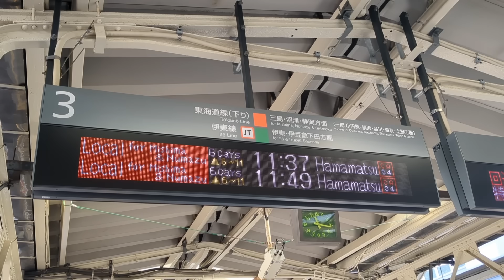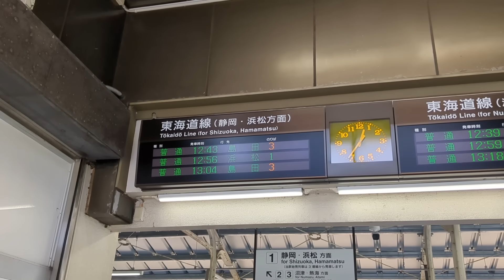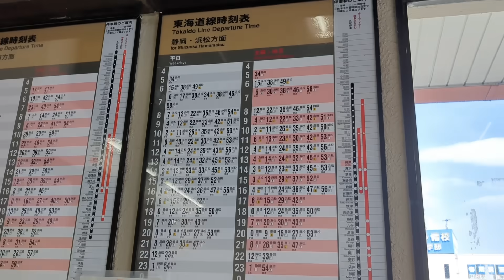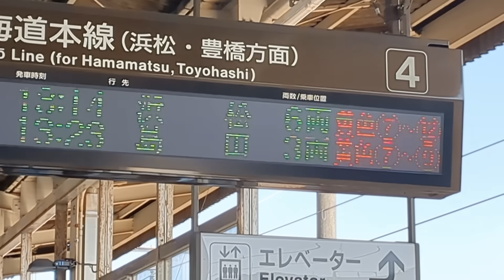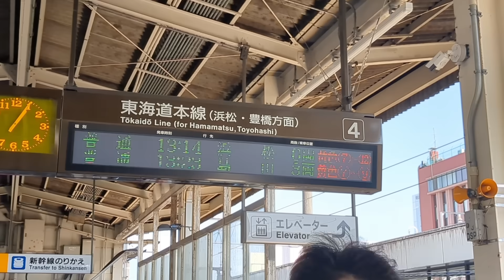【シャトル復活】東海道線静岡エリアがダイヤ改正で大変革！何が変わったのか？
毎時3本ある熱海〜浜松の長距離運転を基礎に、それ以上の本数が確保されるべき区間では需要の大きさに応じて区間列車を設定する、というJRにとっても利用者にとっても使いやすいダイヤになりました。これまでの熱海〜島田・興津〜浜松の2系統がベースになりつつも例外が多数ありパターン化されているのは時刻だけで行き先はめちゃくちゃ…というダイヤに比べれば利便性は大幅に向上しています。
また熱海〜浜松の長距離運転に就く車両についても転換クロスシートを備える車両が単独で走る事はめったになく、基本はロングシート3両と連結して走るそうです。これにより、転換クロスシートでゆったり移動したい長距離利用者とロングシートで速やかに乗り降りしたい短距離利用者を棲み分けることができ、かつ6両繋げる事で混雑緩和にも貢献しています。
ちなみに豊橋で米原行き新快速(平日は快速)に連絡する熱海13時14分発の豊橋行きは、ロングシートの313系3両編成での運転だそうです。ﾔｯﾀﾈ!(絶望)

2024年3月17日

◆使用BGM・引用◆
画像引用:Wikipedia
・箱根八里など各種唱歌&童謡:携帯版音楽研究所様
・泊静蓮チャンネル専用BGM"Window":アル✝カナ様